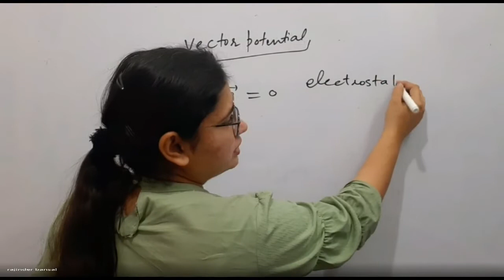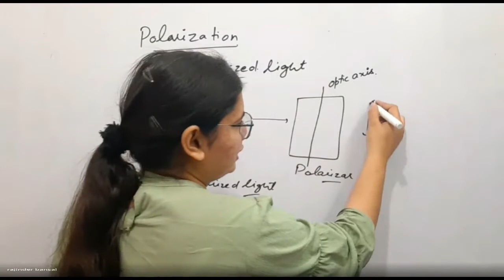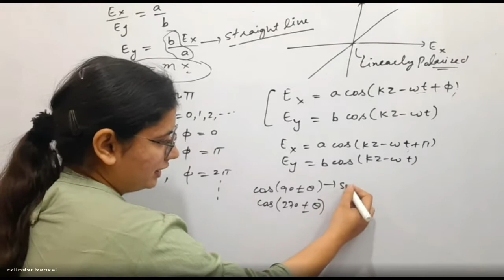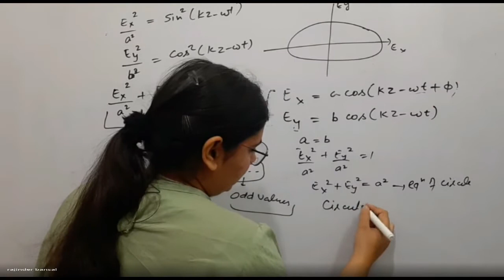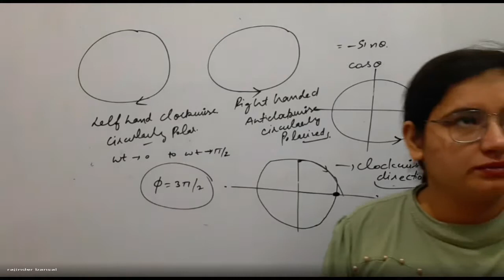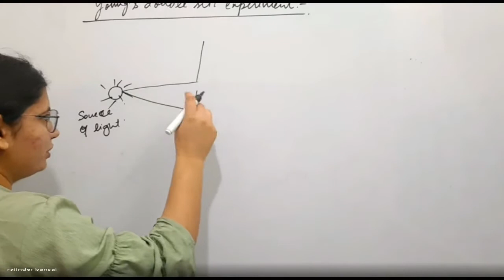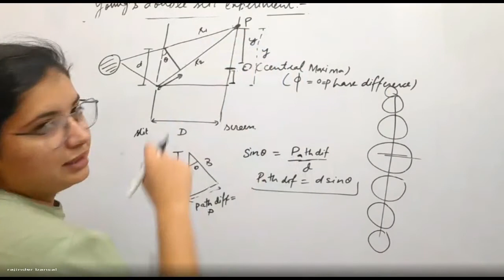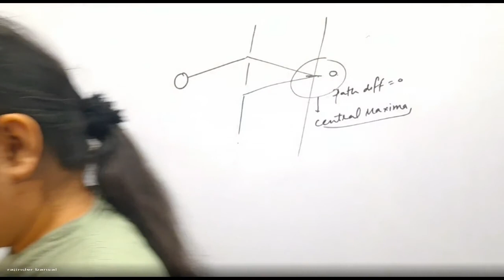Electricity & Magnetism Part-11 Master Cadre Physics Revision | Bansal Academy